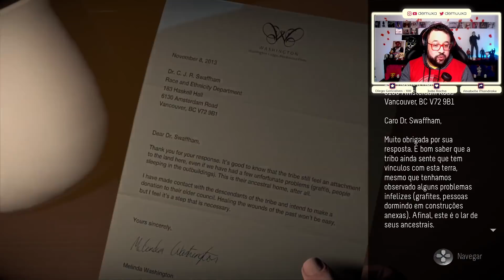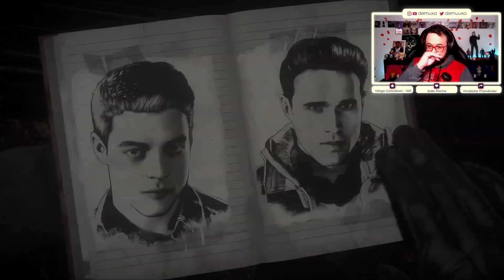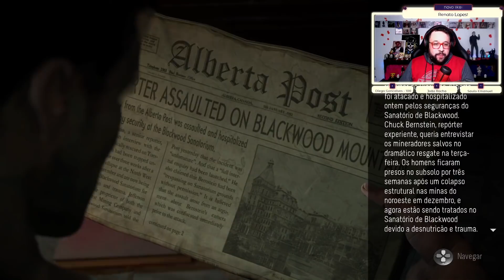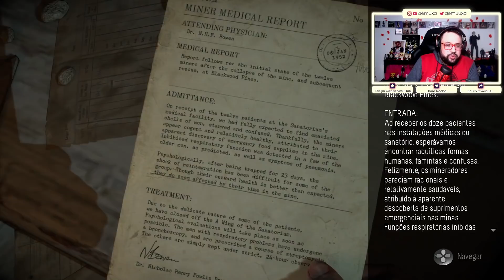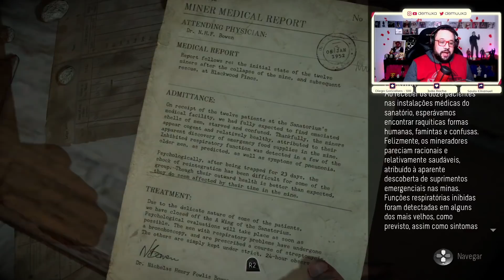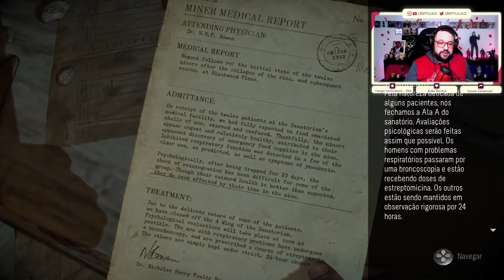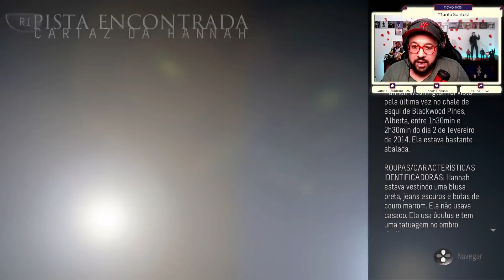ESTOU MUITO P*** COM ESSE JOGO! | Until Dawn #3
Terceiro episódio de Until Dawn!